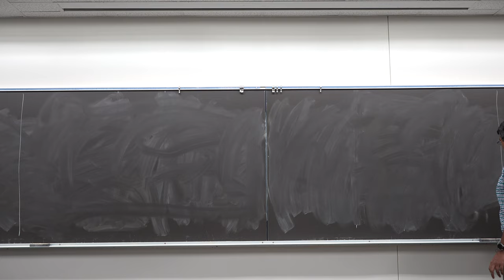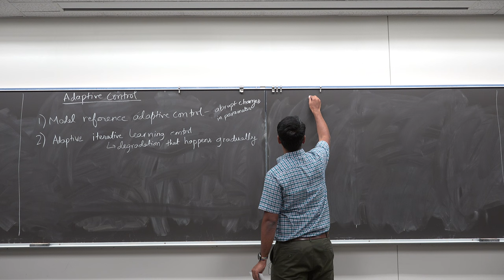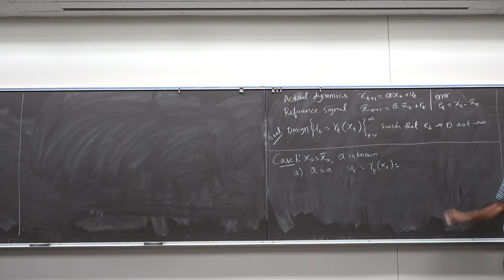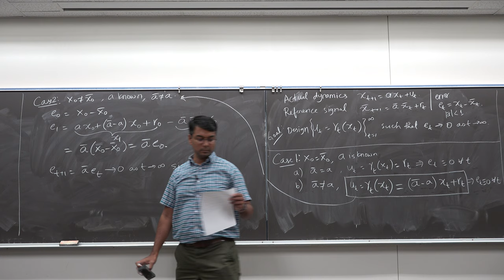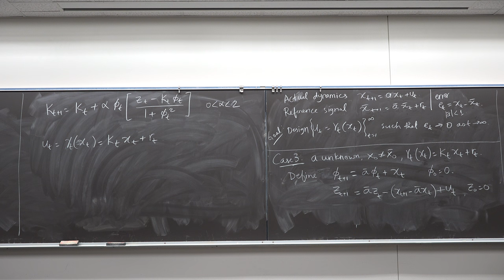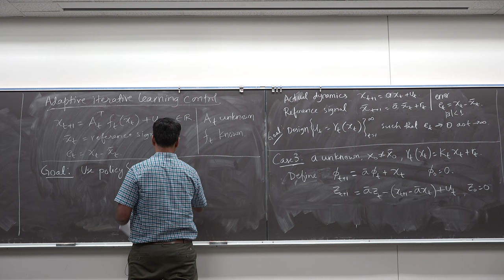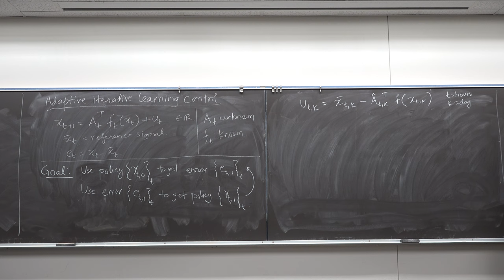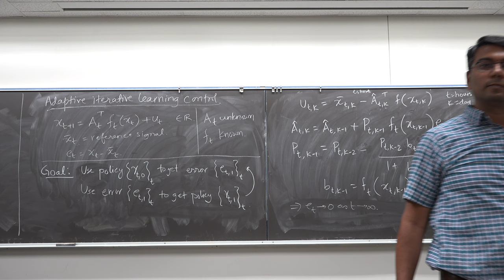ECE 5555 Lec 9: Model reference adaptive control and iterative learning control